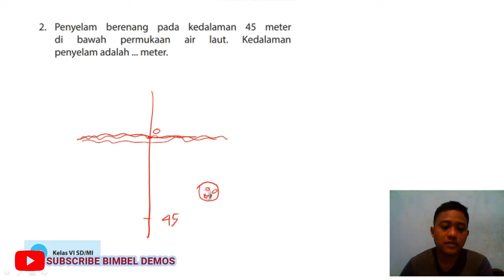2 penyelam berenang pada kedalaman 45 meter di bawah permukaan air laut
JUDUL :
2  penyelam berenang pada kedalaman 45 meter di bawah permukaan air laut
kunci jawaban matematika kelas 6 halaman 10